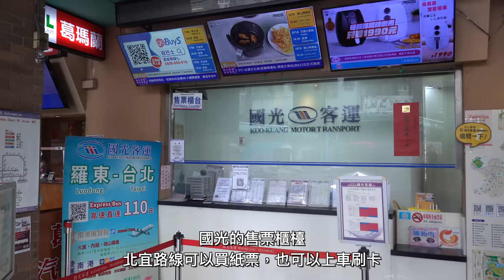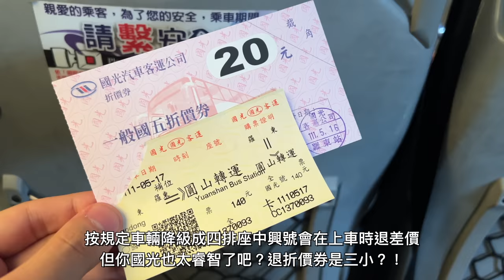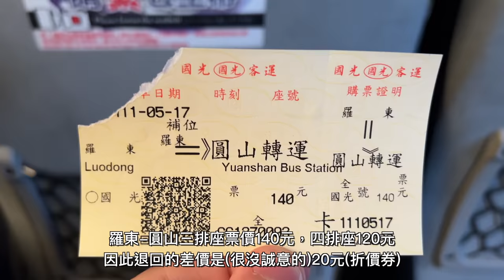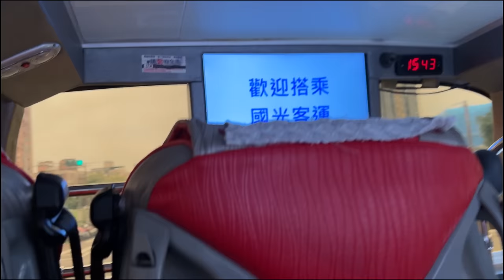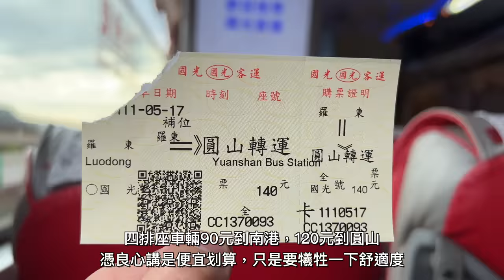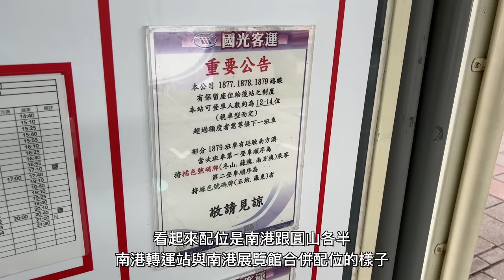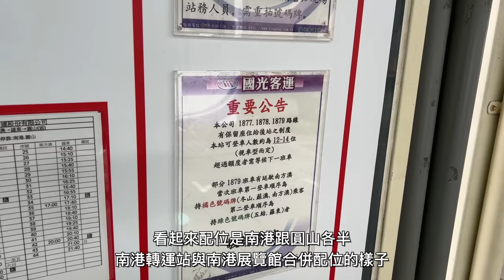【無言以對】太摳門所以讓人一次就想謝謝再聯絡？快又便宜但實在讓人無言以對的 國光客運 1879A線 羅東-圓山 搭乘記錄 | 20220517